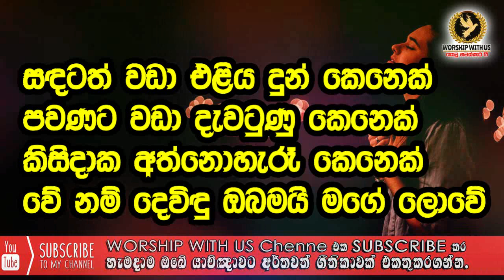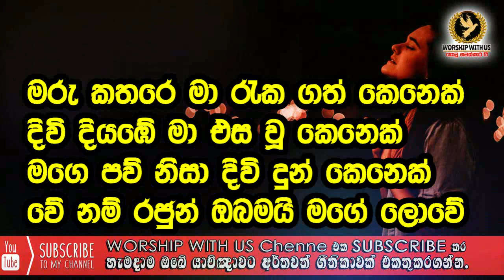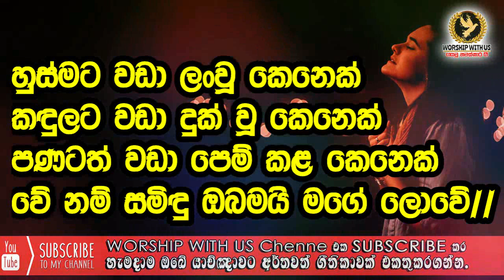✝️️ හුස්මට වඩා ලංවූ කෙනෙක් ✝️️ Husmata Wada Lanwuna Kenek ✝️️ Sinhala Geethika | ✝️️ වචන සමගින්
🙏  ජේසු පිහිටයි  🙏

🔹මෙම ගීතිකා අසන සියලුම දෙනාව දේව ආශීර්වාදයෙන් පුර්ණ කල මැනවි.

🔹මෙම ගීතිකා අසන්නාවූ ඔබද මේවාහී අර්තය තේරුම් ගෙන සැබෑ ස්තූතියක් උන් වහන්සේට ගීතිකා තුලින්ද      ඔසවන බව මා විශ්වාස කරමි..

✝️️  හුස්මට වඩා ලංවූ කෙනෙක්
✝️️  Husmata Wada Lanwuna Kenek

🌀 Song by Ps.Champi Fernando
🌀 Music Director : Dulip Mirando
🌀 Lyrics :Nalin Peiris

❤️ Worship with us |  සිංහල ලස්සන ගීතිකා එක දිගට අහන්න ❤️
            ⭕ අනික් යාළුවොන්ටත් බලන්න share කරන්න ⭕

🕊🔹🕊 Credits 🕊🔹🕊
🙏We give Thank for all the Respective Artists who wrote these amazing Songs.🙏
🙏මෙම නාලිකාව විසින් ඉදිරිපත් කරන ගීතිකා වල සියලුම ගෞරවය එහි මුල් අයිතිකරුවන්ට හිමිවේ.🙏

🔹 ඔයාලා කැමති ගීතිකාවක් තියෙනවනම් පහළින් කමෙන්ට් කරන්න . අපි එය හැකි ඉක්මනින් ඔබට ලබා දීමට  කටයුතු කරන්නෙමු.
                                    🙏ඔබ සැමට ස්තූතියි.🙏
                                   🙏⭕ජේසු පිහිටයි⭕ 🙏